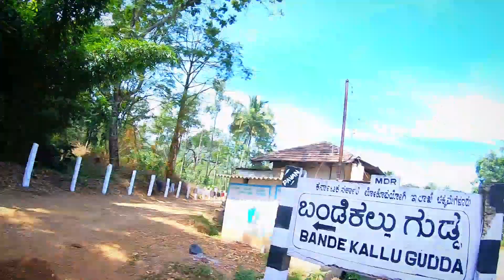BANDEKALLU GUDDA Behind the scenes | TULU KANNADA ENGLISH | Total comedy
BandekallubGudda is one of the less know place in chickmagaluru, surrounded by coffee plantation, on the way to Muthodi Forest.
It is situated at a distance of 20km from Chickmagaluru City.